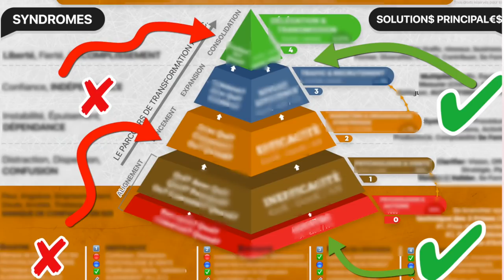Comment GAGNER PLUS D’ ARGENT quand on est entrepreneur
Comment gagner plus d'argent et augmenter ses revenus quand on est entrepreneur?🎬✅Découvrez la réponse de Zico Kiaxx et participez à l'atelier digital offert "Business Du Conseil Haut De Gamme" ***Déroulez la page pour voir votre cadeau de bienvenue;-)

Découvrez dans cette vidéo comment GAGNER PLUS D’ ARGENT quand on est entrepreneur